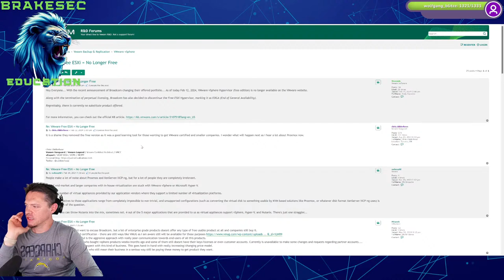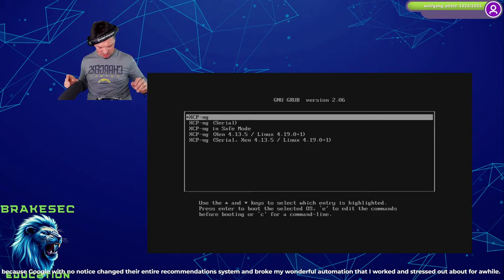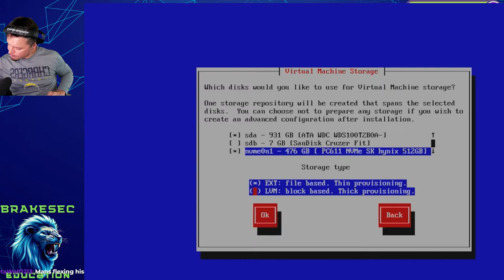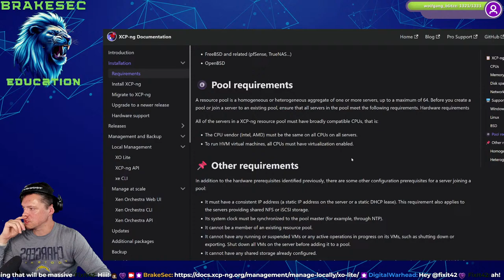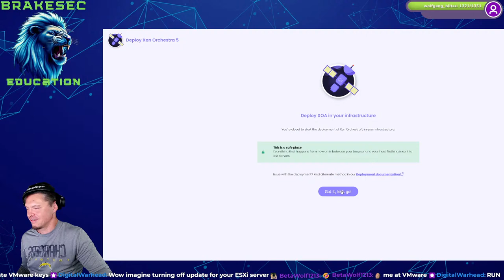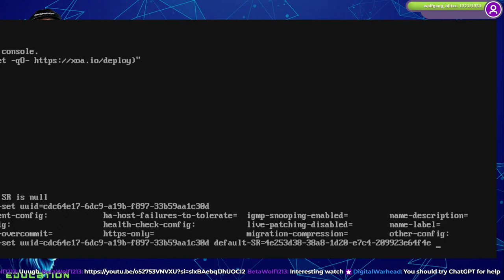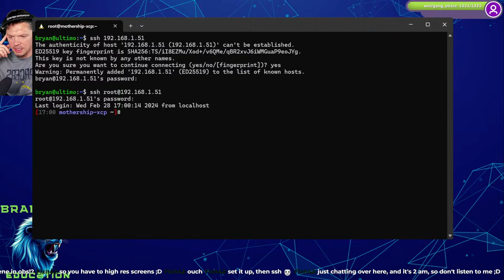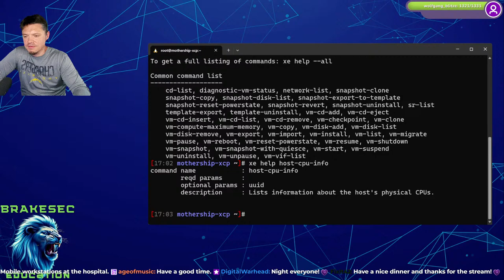Wednesday is fun day! attempting to install xcp-ng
"Flex" by Jeremy Blake
Courtesy of Youtube media library